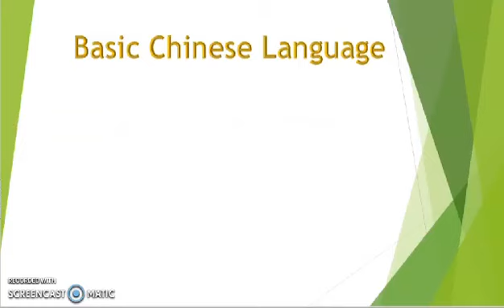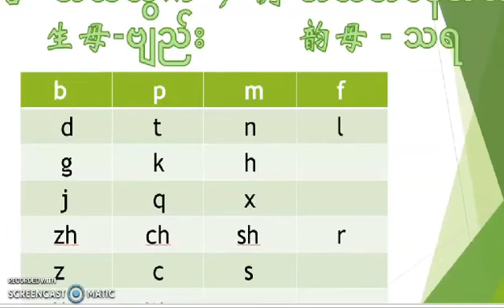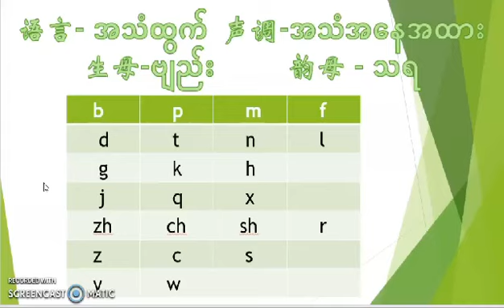March 28, 2023